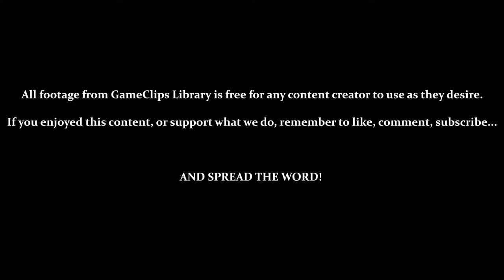The Ice Stone (Big) — Sonic Adventure (DC) — GameClips Library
This Clip's Contents:
- Exploring Station Square / Mystic Ruins
- Acquiring [Lure Power-Up 1]
- Reaching Big Stage 2 (Icecap)

Miscellaneous Content:
- 0:50 — Talking to Amy
- 1:45 — Learning about [L & R] (Cancelling a Cast)
- 5:08 / 6:58 — General Jank